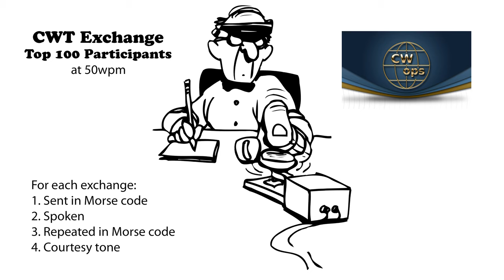CWT Exchange 50wpm